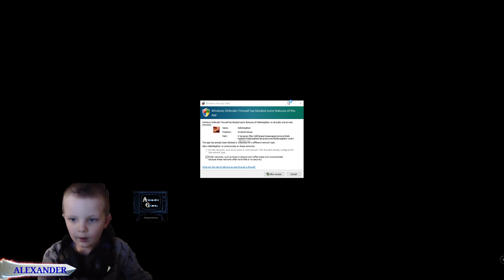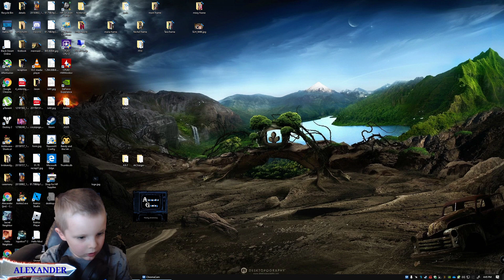Roblox gameplay with special guest Jason!